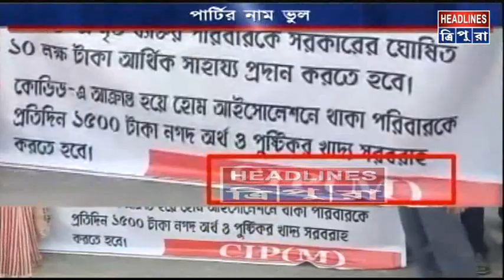পার্টির নাম ভুল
একেই বলে ক্ষমতা হারানো দেউলিয়া পার্টি। ক্ষমতাচ্যুত হওয়ার ২৭ মাসের মধ্যেই পার্টির নামই ভুলে গেলেন সিপিএম নেতারা। জাতীয় দলের স্বীকৃতি কবেই চলে গেছে। এখন রাজ্যেও সিপিএম পার্টি হয়ে গেল CIP পার্টি। আর এই ভুল নাম নিয়ে মিছিল করল সিপিএমের নেতারা। দিল ডেপুটেশনও। ছিলেন পার্টির শীর্ষ নেতারাও। ভুল ধরিয়ে দিলেও সংশোধন না করে ভুল ব্যানার নিয়েই হাঁটলেন সিপিএম নেতারা। যা শুধু হাস্যকরই নয়, দেউলিয়া রাজনীতির আরও এক বড় প্রমাণ দিল সিপিএম।